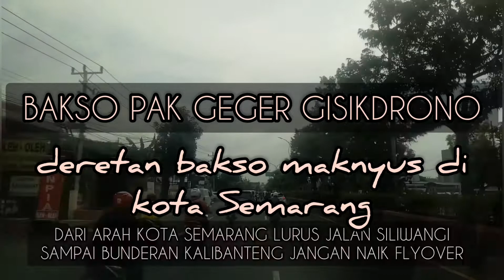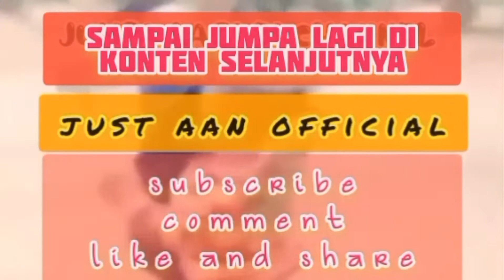Mobivlog Kuliner || Bakso Pak Geger Gisikdrono || Bakso Sapi Paling Jos Semarang